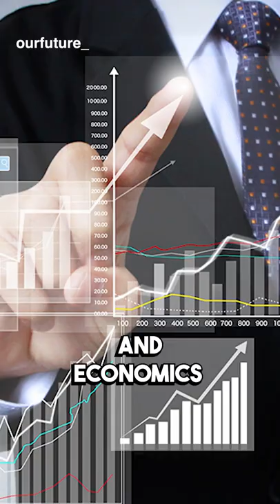National Business Lesson: US Heavily Depends on Panama & Suez Canals for Trade and Transportation